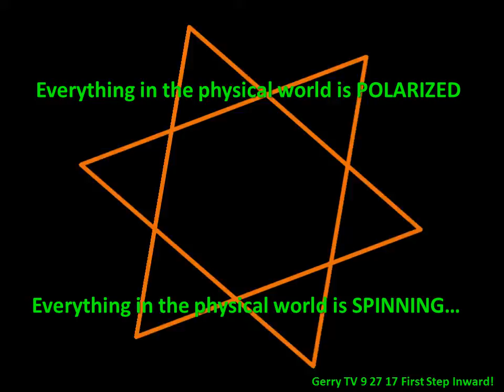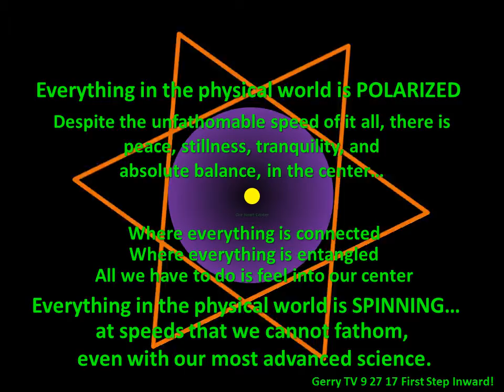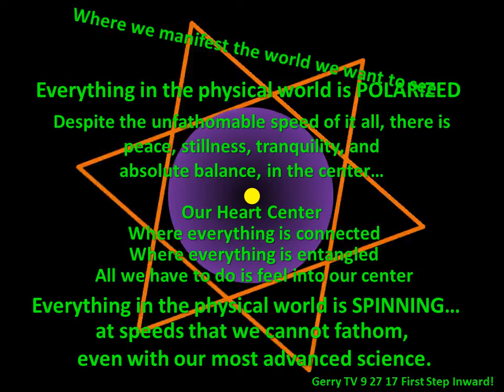Gerry TV 9 27 17 Polarized & Spinning - First Step Inward!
One first step and massive positive change happens, as we co-create the world we want to see!

RADICAL SIMPLE, and we can help each other do it!